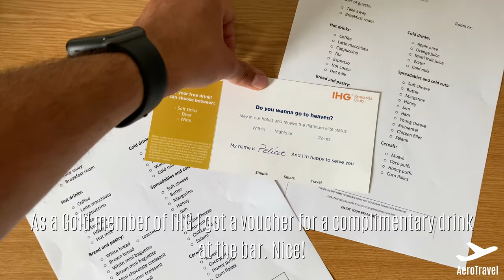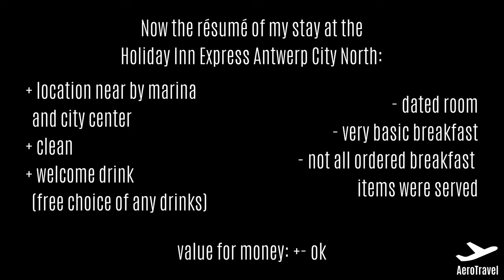HOTEL STAY DURING CORONA TIME | HOLIDAY INN EXPRESS ANTWERP CITY - NORTH HOTELREPORT | ULTRA HD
🗺️ Welcome to my new HotelReport🗺️

🏨Hotel: Holiday Inn Express Antwerp City - North
⭐ Rating: 3
🛌 Room Type: standard room
📍City: Antwerp, Belgium
💵 Price of this hotel: 15.000 IHG Rewards Points (rate at this date: around 90€)

♫ music used in this video:

Track Name: "Talking With You"

► My equipment ◀︎

📹 DJI Osmo Action Cam

►  Travel links  🌍